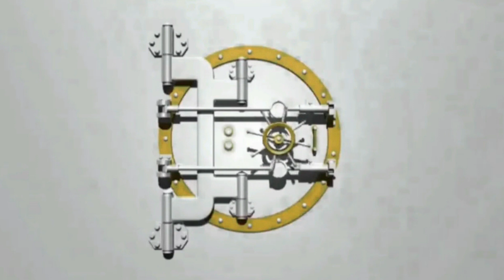حقد البعير! المعنى الوحيد لحقد الجمل على صاحبه. قصص معبرة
قالو فى الامثال لا غذر الا غدر البحر ولا حقد الا حقد الجمل
نحن هنا نرسل اليكم قصة حقد الابل يحكى ان صاحب جمل غضب يوما على جملا
فقام بضربة ضرب شديد . ومن خبرة هذا الرجل علم انه لن ينجا من حقد الجمل
لا تحمل البغضاء أي شخص يرتقي رتبة ، ولا يرقى إلى الشرف والرضا لمن يغضب بطبيعته.
قصص كبار السن ثروة من التاريخ والأدب وتجارب الحياة الحقيقية والمفيدة.
في أحد تلك الأيام ، حضرت مجلسًا لرجل عجوز
يقال أنه ذات يوم غضب صاحب جمل على بعقته وضربه بشدة
   ومن تجربة هذا الرجل علم أنه لن يهرب من حقد البعير ولا من غدره.
   حتى من نظر الجمل إليه ، فهي قصص قصيرة تعبر عن الواقع / كراهية  او حقد الجمل للرجل
إنها قصة حقيقية حدثت بالفعل
القصص